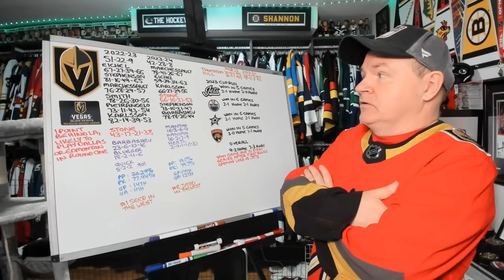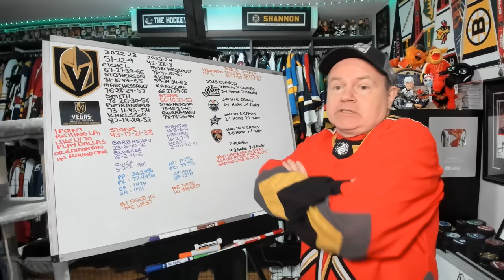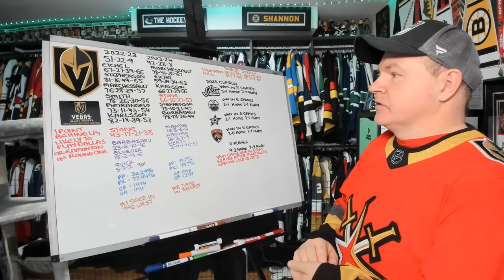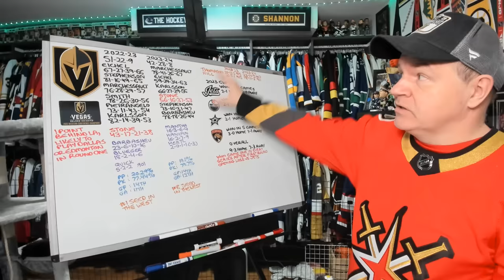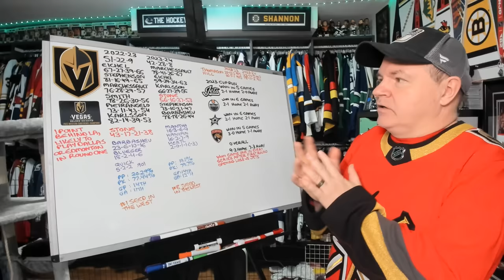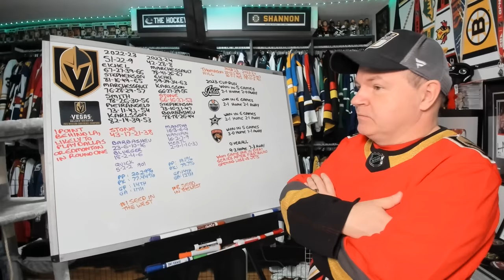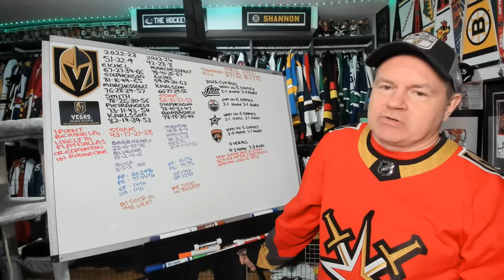Comparing Last Season's Numbers to This Season's for the Defending Cup Champs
The playoffs start in a little over a week, so I wanted to look at Vegas' numbers between last year and this year to see how they look. There are some striking similarities.

Abbotsford, BC
V2S 8P1

In the USA:
Shannon Skanes
1125 Fir Avenue
Suite 119